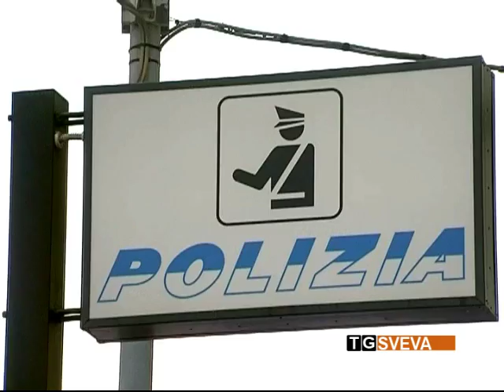Bari | Fiamme in una palazzina del Libertà: famiglia nigeriana salvata dai Vigili del Fuoco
Momenti di paura a Bari, ieri mattina, quando un incendio, di sicura origine dolosa, si è sviluppato all'interno di una palazzina di Fieramosca, nel cuore del quartiere Libertà. I Vigili del Fuoco sono dovuti intervenire per mettere in salvo una donna nigeriana e i suoi due figli, rimasti intrappolati nel loro appartamento.